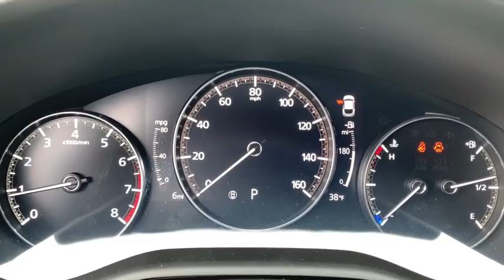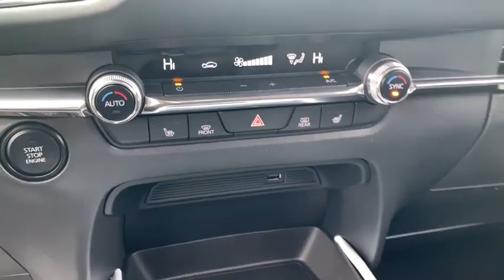2020 Mazda CX-30 near me Libertyville, Glenview Schaumburg, Crystal Lake, Arlington Heights, IL 2010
Gray Metallic New 2020 Mazda CX-30 available near me in Libertyville, Illinois at Napleton Mazda Libertyville. Servicing the Glenview, Schaumburg, Crystal Lake, Arlington Heights, IL area.
2020 Mazda CX-30 Premium Package - Stock#: 20104 - VIN#: 3MVDMBEM2LM113347